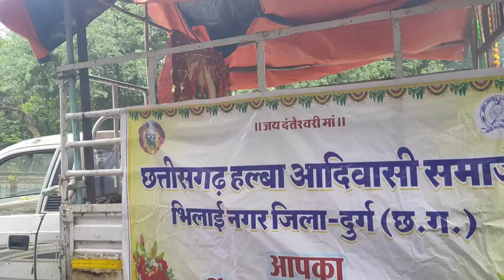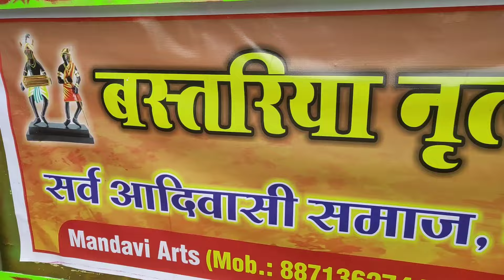आदिवासी दिवस रैली में दिखी आंगादेव की धूम || इस लड़की को क्या ? हो गया || Aadivasi Divas 9 August